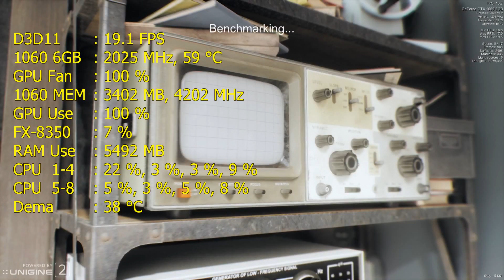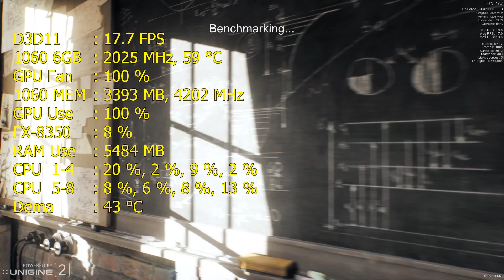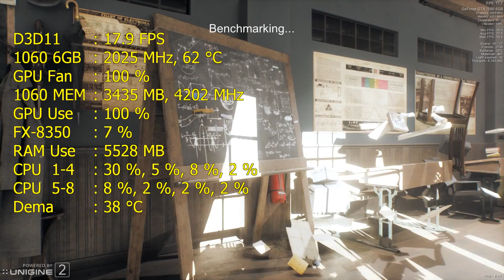Unigine Superposition 1.0 | GTX 1060 6GB + FX 8350 | 1080p Max Set Benchmark / Frame Per Second Test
Unigine Superposition 1.0 | GTX 1060 6GB + FX 8350 | 1080p Max Set Benchmark / Frame Per Second Test🐇 Speed Up or Slow Down Video 🐌 to 1.25 Speed, 1.5 Speed, 0.75 Speed For Viewing Pleasure. Turn On CC 💬 To Read Audio.
Type TechWeLove or @Tech We Love In Your Comment To Get My Attention.
 ❤️ You Can Send Fan Mail Or Products To Review At Address Below ❤️
          Tech We Love

Support while shopping at Amazon

→ Operating System
→ CPU Cooler
→ Monitor : AOC G2460PG 24" 1ms (GTG) 144 Hz Gaming Monitor, NVIDIA G-SYNC / ULMB capable.
→ Case : Rosewill THOR V2 Gaming ATX Full Tower
→ Operating System : Windows 10 Pro 64-bit
→ MOTHERBOARD : Gigabyte 990FXA-UD3 AM3+
→ CPU : AMD FX-8350 Black Edition Vishera 8-Core 4.0 GHz (4.2 GHz Turbo, I did not overclock it. I need better cooling to do that.
→ CPU COOLER : Cooler Master Hyper 212 EVO - CPU Cooler with 120 mm PWM Fan
→ GPU : PNY GeForce GTX 1060 6GB Overclocked (Core Clock @ 1974 Mhz Boosted , Memory @ 8,016 Mhz )
→ RAM : G.SKILL Ripjaws X Series 16GB (2 x 8GB) 240-Pin DDR3 SDRAM DDR3 "Overclocked to 1866, purchased for that speed, and manually changed in Bios Settings to get the speed advertised."
→ PSU : Rosewill Hive-750, Hive Series 750W Modular Power Supply, 80 PLUS Bronze Certified
→ SSD : PNY 120 GB
→ HDD : 1,000 GB Seagate
֍  Benchmark Settings
→  Max Settings
→  Resolution = 1920 x 1080 = (1080p)
→  Anisotropic Filtering = 16X Times
→  Antialiasing - FXAA
→  Antialiasing = 8 X
→  Texture Filtering = High Quality
→  DSR = Off
→  ULMB = On

֍ Programs Utilized for Benchmarking
→ GeForce Game Ready Driver (Version 382.53) ~ (Release date) ~ (06/08/2017)